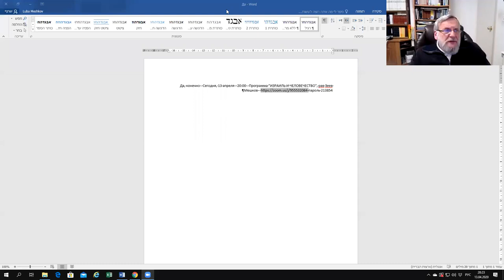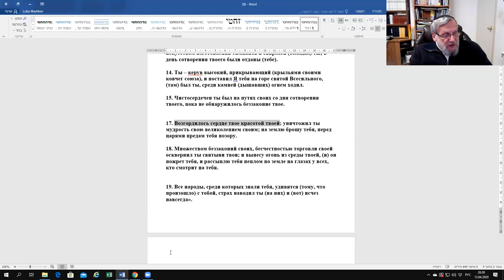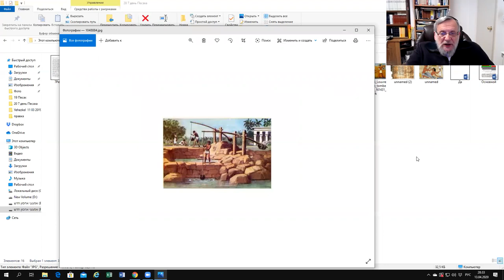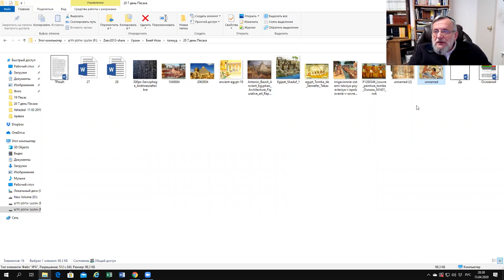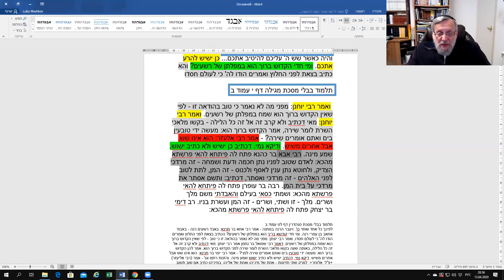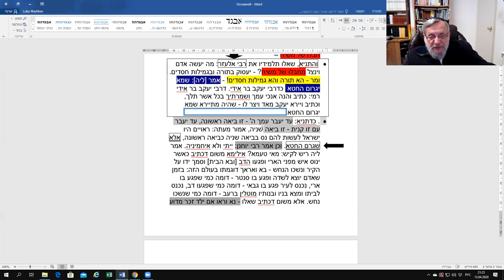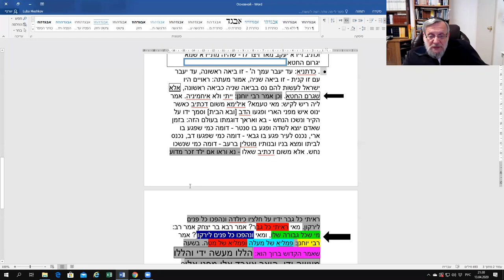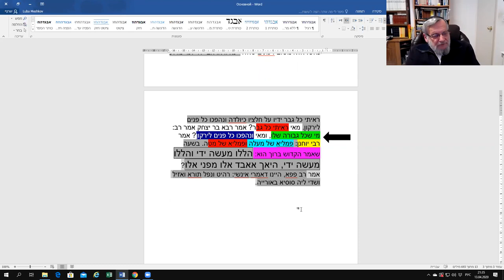7-й день Песаха, рабство, Освобождение, приход Машиаха, рав Зеев Мешков